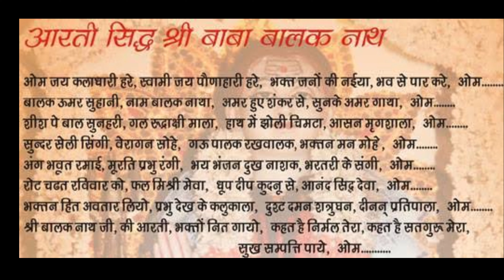Sidh Baba balak nath ji Old Temple view 🙏🦚🚩|| Himachal Pradesh